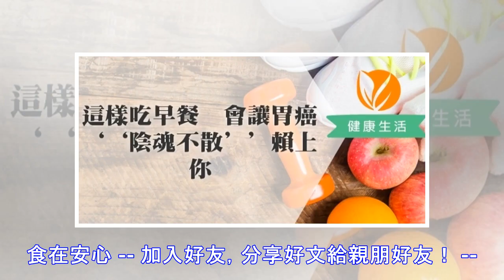腸胃不好，真的老的更早。早餐的重要性，這篇一次讓你學起來！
加入好友，分享好文給親朋好友！ -- 快節奏生活，人們在每天早上會因為想多睡一會等原因匆匆解決我們的早餐。但是，這樣吃早餐會引發胃癌。下面就具體給大家講講。希望大家避免這種做法，讓疾病遠離我們。 這樣吃早餐會引發胃病：1、剩飯菜當早餐：前一天晚上的飯菜做得太豐盛，沒吃完倒了覺得可惜，放進冰箱裡，第二天起床熱了當早餐吃。很多人認為這樣既不浪費，又很方便，內容也豐富。錯，這樣的想法是大錯特錯!看似營養全面的剩飯菜隔夜後蔬菜可能產生亞硝酸鹽，吃進去會對人體健康產生危害。 2、零食當早餐：平時肚子餓了吃點餅乾、巧克力等零食可以但用零食充當每天三餐中最重要早餐那就非常不科學了。零食多數屬於幹食，對於早晨處於半脫水狀態人體來說不利於消化吸收，而且餅乾等零食主要原料穀物雖然能短時間內提供能量，但很快會使人體再次感到飢餓臨近中午時血糖水平會明顯下降，早餐吃零食容易導致營養不足導致體質下降容易引起各種疾病入...